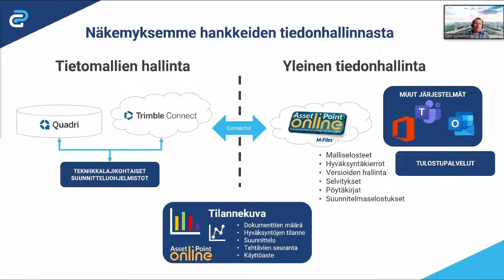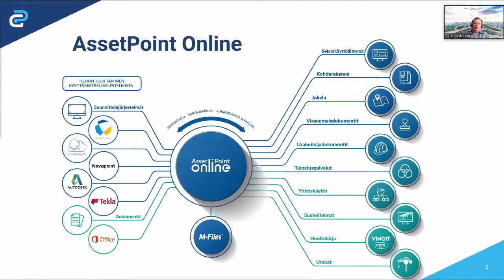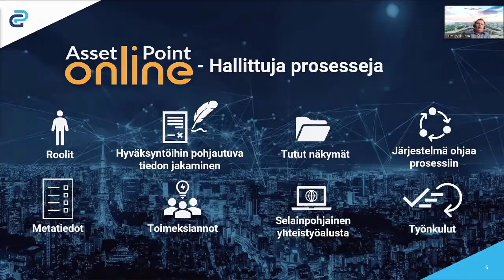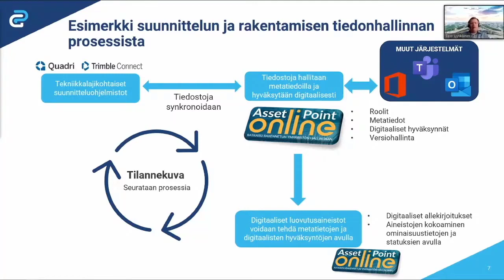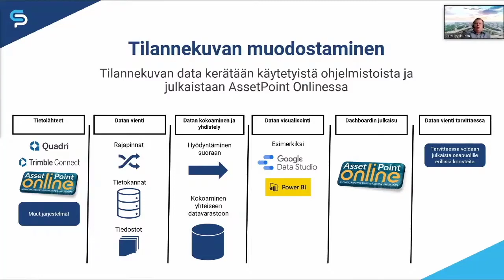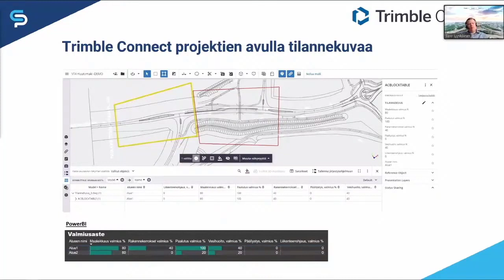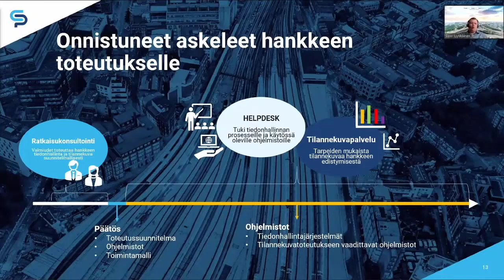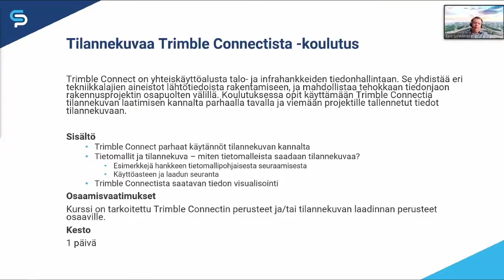Väylät ja liikenne 2021 - Infran suunnittelu- ja rakentamishankkeiden tiedonhallinta 2.0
Infran suunnittelu- ja rakentamishankkeiden tiedonhallinta 2.0 ja tilannekuvan muodostaminen / Eero Lyytikäinen
Eero tutustuttaa kuulijat tämän päivän tiedonhallinnan ratkaisuihin, joiden avulla hankkeiden tietoa voidaan hallita tehokkaasti ja vähentää näin dokumentointiin sekä tiedonetsintään käytettyä aikaa. Eero kertoo myös Civilpointin täysin uudesta tilannekuvakonseptista, jonka avulla hankkeiden johto sekä yrityksen päätöksentekijät pystyvät seuraamaan hankkeiden etenemistä.